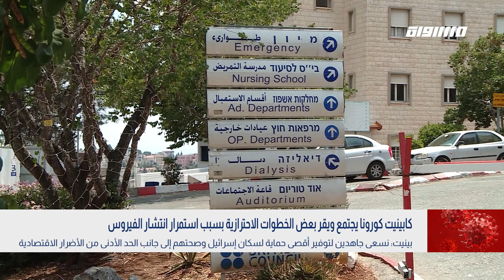بانوراما مساواة: كابينيت كورونا يفرض إجراءات جديدة بينها تكثيف الفحوصات في مخيمات الأطفال الصيفية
كابينيت كورونا يجتمع ويقر بعض الخطوات الاحترازية بسبب استمرار انتشار الفيروس

سائد غرة - مدير مناوب في مستشفى هداسا - عين كارم –

عناوين فرعية:
كابينيت كورونا يجتمع ويقر بعض الخطوات الاحترازية لمنع تفشي فيروس كورونا والطفرة الهندية

بينيت: نسعى جاهدين لتوفير أقصى حماية لسكان إسرائيل وصحتهم إلى جانب الحد الأدنى من
الأضرار الاقتصادية

كابينيت كورونا يفرض إجراءات جديدة بينها تكثيف الفحوصات في مؤسسات المسنين ومخيمات الأطفال الصيفية

Downlink frequency -  الترد :
12645 MHZ

Polarity  - الاستقطاب:
Horizontal

Symb.Rate - معدل الترميز:
27.500  MS/s

FEC - تصحيح الخطأ :

5/6

DL: 11958 H
SR: 27500
FEC: 5/6

48_#
‫#‏فلسطين_٤٨‬
‫#‏فلسطين_48‬
‪falasteen_48#‎‬
‫#‏عرب_٤٨
‪‎arab_48#‬
‫#‏تواصل‬
‫#‏اكسر_حصارك‬
‫#‏بلشنا_نرجع‬
‫#‏شعب_واحد‬
 ‪#‎mosawah‬
‪#‎Equality‬
‪#‎égalité‬
‫#‏مساواة‬
‫#‏حق‬
‫#‏عدالة‬
‫#‏تساوٍ‬
‫#‏تعادل‬
‫#‏تماثل‬
‫#‏تسوية‬
‫#‏معادلة‬